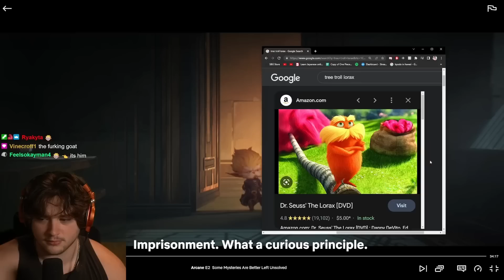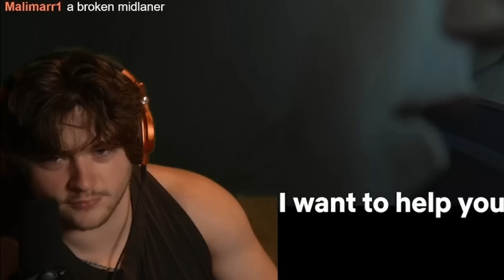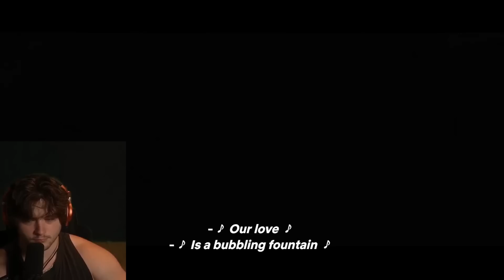powder killed everyone reaction.. (Arcane Ep 2-3 Reaction)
Arcane episodes 2-3 reaction!